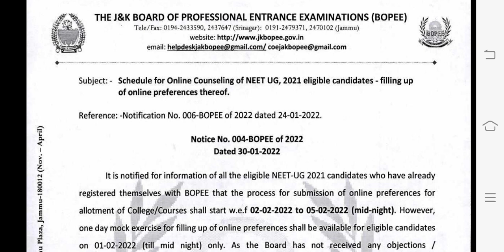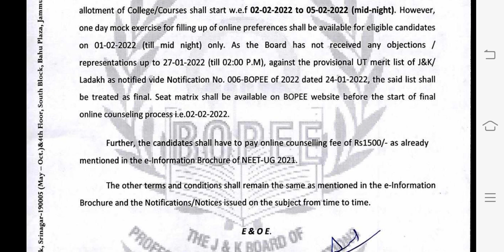GOOD NEWS NEET UG COUNSELLING ANNOUNCED